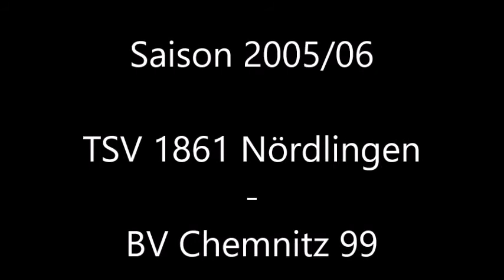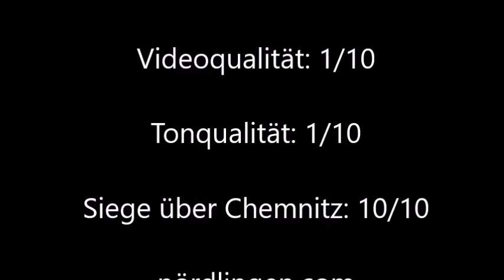TSV 1861 Nördlingen - BV Chemnitz 99, Saison 2005/06